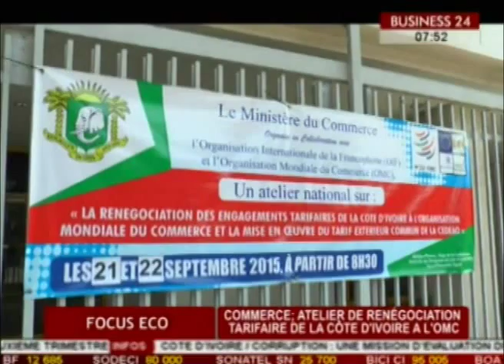Focus Eco / Atelier de rénégociation tarifaire de la Cote d'Ivoire